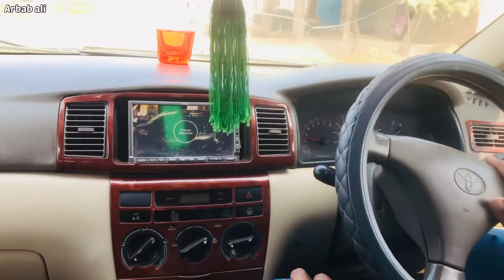Old model Toyota GLi 2005 the wonderful car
Hi

This Vlog is on old car Toyota Gli 2005 in very good condition.@ToyotaPakistanOfficial